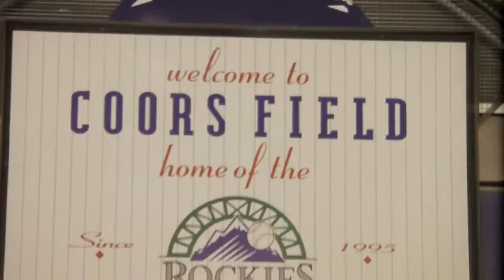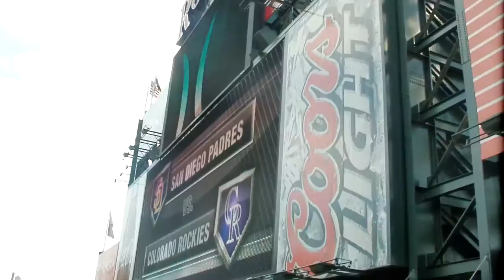Coors Field in 1080p HD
I got to visit Coors Field located in Denver, Colorado. This was an Amazing Stadium! And it was located on Blake Street! :)

Some History on Coors Field:
Coors Field, located in Denver, Colorado, is the home field of Major League Baseball's Colorado Rockies. It is named for the Coors Brewing Company of Golden, Colorado, which purchased the naming rights to the park prior to its completion in 1995. The Rockies played their first two seasons, 1993 and 1994, in Mile High Stadium before moving to Coors Field, two blocks from Union Station in Denver's Lower Downtown (or LoDo) neighborhood. The park includes 63 luxury suites and 4,526 club seats.
Coors Field was the first new stadium added in a six-year period in which Denver's sports venues were upgraded, along with Pepsi Center and Sports Authority Field at Mile High (originally sponsored by INVESCO). It was also the first baseball-only National League Park since Dodger Stadium was built in 1962.
As with the other new venues, Coors Field was constructed with accessibility in mind. It sits near Interstate 25 and has direct access to the 20th Street and Park Avenue exits. Nearby Union Station also provides light rail access.
Coors Field was originally planned to be somewhat smaller, seating only 43,800. However, after the Rockies drew almost 4.5 million people in their first season at Mile High Stadium - the most in baseball history - the plans were altered during construction, and new seats in the right field upper deck were added.
The center field bleacher section has its own informal name: "The Rockpile." During the 1993 and 1994 seasons when the team played at Mile High Stadium, which was a hybrid football/baseball venue, the Rockpile was located in the south stands, which were in dead center field and very distant from home plate. The same design was incorporated into Coors Field, and is located in deep center field up high. The original Rockpile seats cost a dollar each.
During construction, workers discovered a number of dinosaur fossils throughout the grounds, including a 7-foot-long (2.1 m) 1,000-pound (450 kg) triceratops skull. Because of this, "Jurassic Park" was one of the first names to be considered for the stadium. This later led to the selection of a dinosaur as the Rockies' mascot, "Dinger."
Coors Field was the first major league park with an underground heating system.
While most of the seats in Coors Field are dark green, the seats in the 20th row of the upper deck are purple. This marks the city's one mile elevation point.

Coors Field sold out at night.
The Blue Moon Brewery at The Sandlot is a microbrewery/restaurant that is behind the Right Field Stands, with an entrance from Coors Field, and from Blake Street. The brewery is operated by the Coors Brewing Company, and experiments with craft beers on a small scale. Every year, they receive awards at the Great American Beer Festival in many different categories. The popular Blue Moon, a Belgian-Style Wheat beer was invented here, and is now mass produced by Coors. The restaurant is housed in a building that is attached to the stadium. Coors Field has an extensive selection of food items. Selections include sushi, rocky mountain oysters, Rockie dogs, Denver dogs, Tucson dogs, and of course all of the usual ball park items.
Behind the center field wall is a landscape decoration that reflects the typical environment of the Rocky Mountains. This landscape area consists of a waterfall, fountains, and pine trees. After a Rockies home run or win the fountains shoot high into the air.
The park has two large light emitting diode (LED) video displays and one ribbon display in the outfield from Daktronics. The top display, underneath the "Rockies," measures 27 feet high by 47 feet wide (8.1 m x 14.35 m). The second display measure 33 feet high by 73 feet wide and is used to give lineups and statistics and as a scoreboard. The field also contains several Daktronics ribbon displays, totaling approximately 833 feet in length